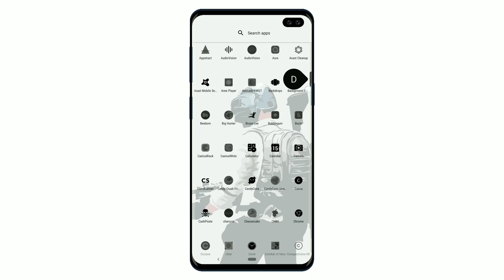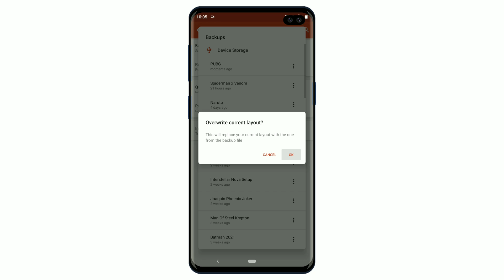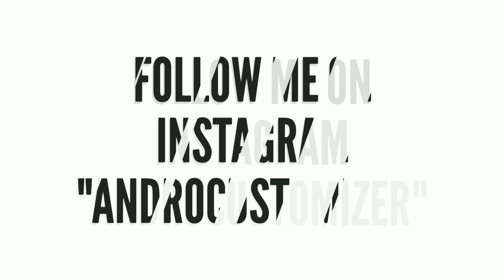PUBG | Best Nova Launcher Setup Ep 38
Welcome to AndroCustomizer
i upload videos based on android customization, apps & games to get more

NOTE*** : if you did not find data folder go to nova launcher settings &  do backup , and if you did not find widget folder inside kustom open kwgt app & export any widget there that's all folders will be created